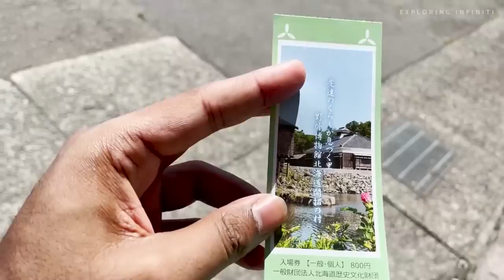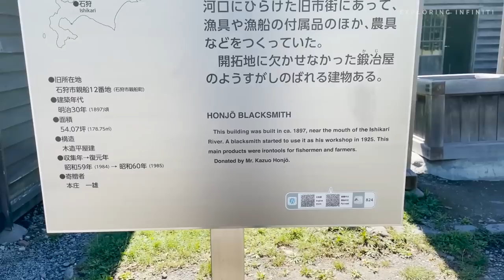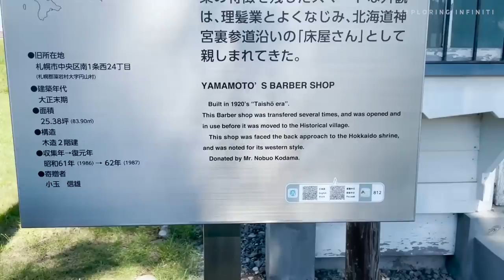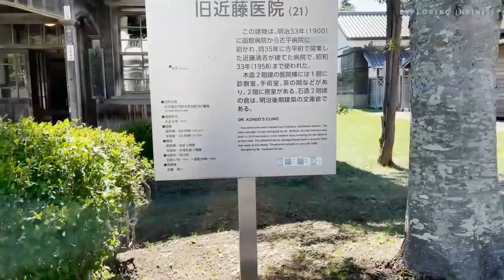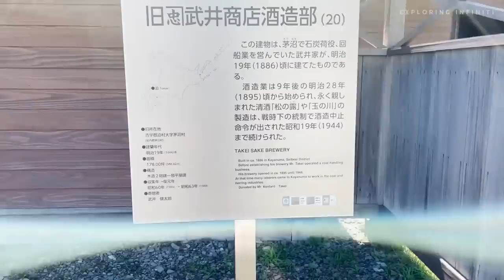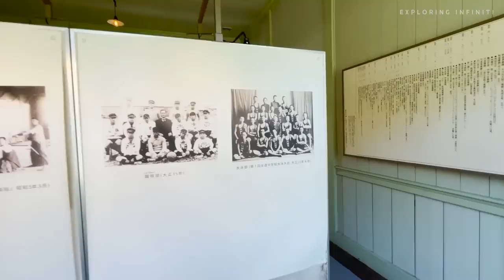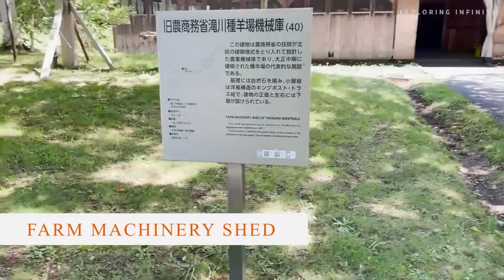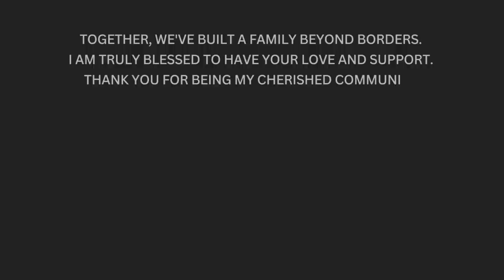I visited a SECRET VILLAGE in JAPAN and it completely SUPRISED ME! JAPAN TRAVEL VLOG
Join me on an incredible journey as I explore a unique, historical village in the breathtaking region of Hokkaido, Japan. This isn't just any village - it's a living snapshot of Japan's vibrant past, showcasing what life was like 150 years ago. From the traditional architecture to the lifelike figures, every corner of this place tells a story. It's like stepping into a time machine, and the surprise element is simply unparalleled. I was completely taken aback by the authenticity and the level of detail in every aspect. This is a trip that truly brings history to life in the most unexpected and fascinating way. So, come with me, let's delve into the past together and experience the Japanese culture like never before.

📘Atomic Habits
📘The Power of Your Subconscious Mind

📱 Apple iPhone 12 Mini (256GB)
📷 Camera (DJI Osmo Action)